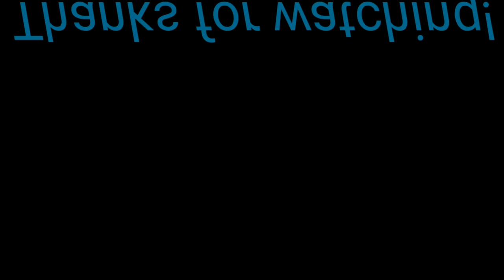Pixel Car Racer NEW LOWRIDER UPDATE V1.1.18 SHOWCASE + ALL CAR NAMES!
Today I'm gonna be showcasing all the stuff like wraps, bodykits, wheels, cars and their names and more of the newest update in Pixel Car Racer V1.1.18. (Lowrider update)